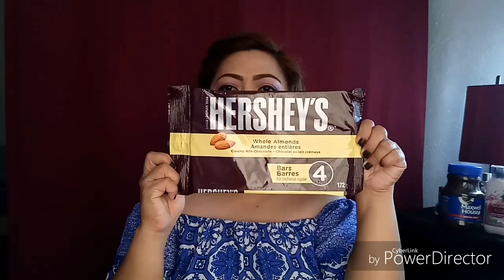PASALUBONG FROM CANADA/BALIKBAYAN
Thank you very much Rodriguez family.